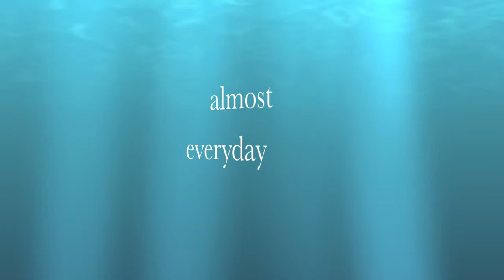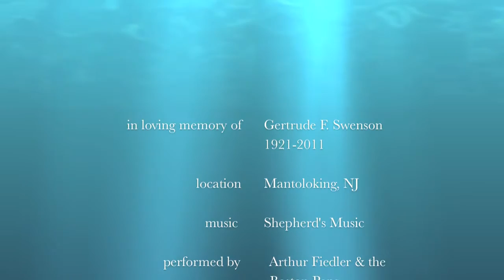senior aerobics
Eighty-eight year old enjoys her daily swim in backyard pool.